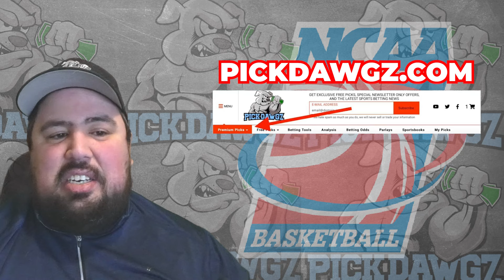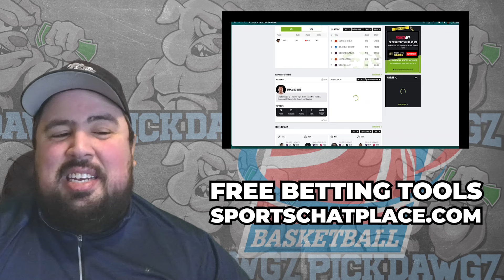Hawaii vs Cal State Northridge 3/6/24 Free College Basketball Picks and Predictions | NCAAB Pick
The Cal State Northridge Matadors take on the Hawaii Rainbow Warriors in Wednesday's College Basketball Action. Get Chris' College Basketball Pick and Prediction for this game.

Get the Best Sports Betting Picks and Predictions Today3/6/24 Free College Basketball Picks and Predictions  | NCAAB Pick